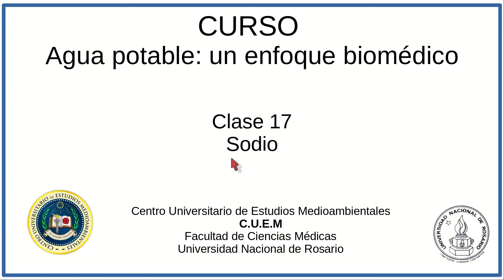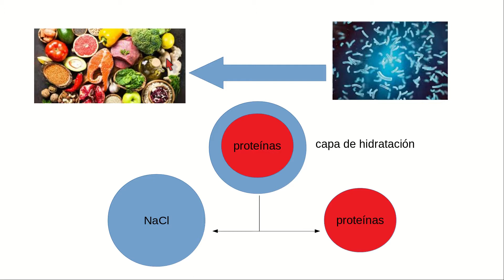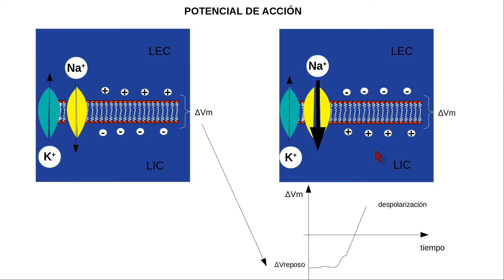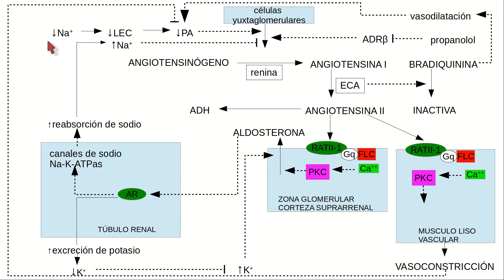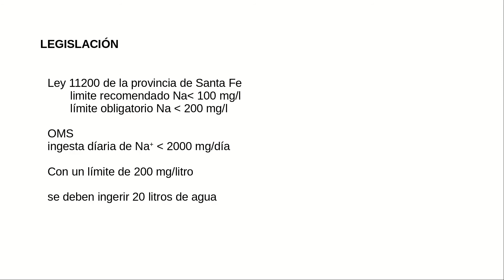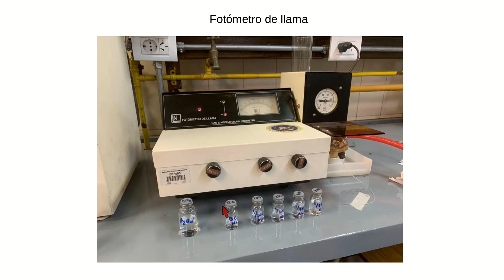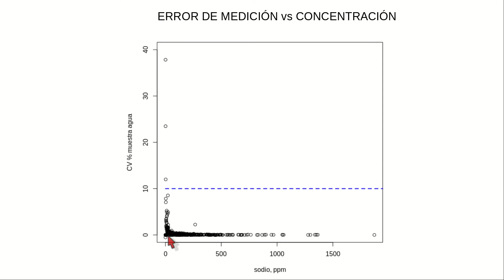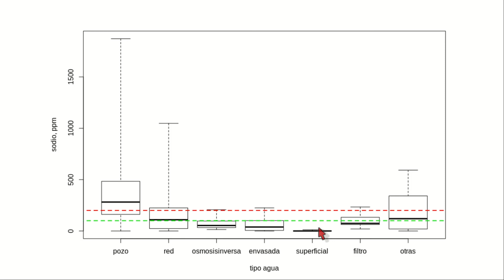El agua potable: Un enfoque biomédico. Clase 17 : Sodio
Medición de sodio en agua. Legislación sobre el contenido de sodio en agua. Sistemas biológicos que utilizan sodio. Medición por fotometría de llama. Errores. Controles de calidad. Concentración de sodio en aguas de diferente origen.